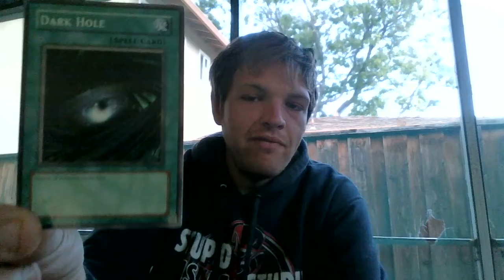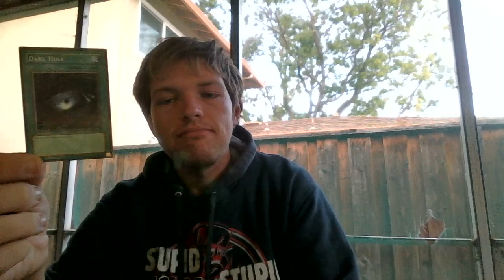123342 Daily Runes Reading & Tarot Card For September 24 2020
** FOR ENTERTAINMENT ONLY; should be taken with a grain of salt. Never use any information in place of professional advice. Trust only yourself, you are the one who makes the reading true or not.